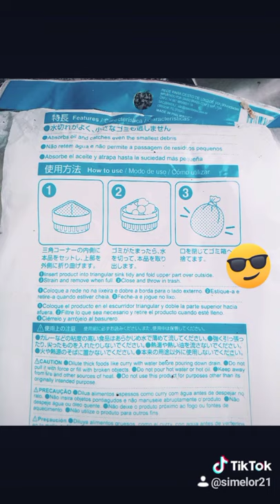This will make your life easy - Daiso Draining Plastic Bag Ep1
This will make your life easy tip 1. Sink strainer and draining Plastic bag these 2   kitchen appliances are one of the alternative you could use as to prevent clogged drain by not letting your food scrap go down the drain. Commonly can be found in Daiso. These appliances also commonly use by Japan and Korea household that I found out myself during my stay in those countries.